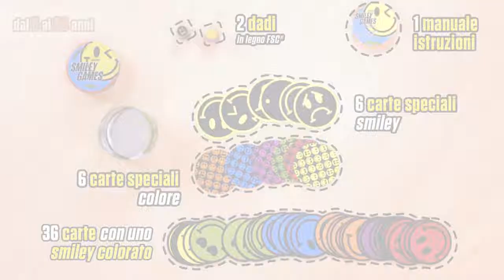Smiley Games by CreativaMente